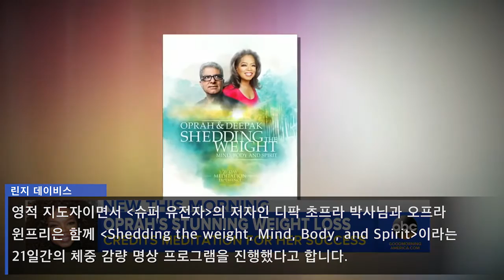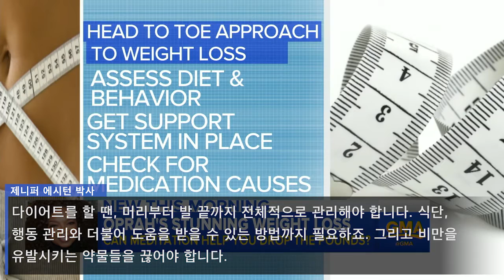ABC 뉴스에 소개된 오프라 윈프리의 명상 다이어트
안녕하세요.

리탐빌주최 슈퍼 소울 릴레이3
2016 디팍 초프라 내한 강연을 안내해드립니다.

세계에서 가장 영향력 있는 100인 중 한 명 '더 타임즈'
미국에서 가장 매력적인 강연자 '에스콰이어'
세계대체의학의 선구자들의 찬사를 받는 디팍 초프라의 아주 특별한 내한 강연으로 서울을 방문합니다.

특별한 강연에 함께 하시길 바랍니다.
감사합니다.

리탐빌 드림